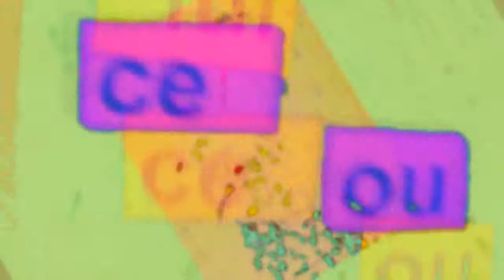4T(rec)K "Frog Jig 4b"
"Frog Jib 4b" appears on the cd 'Je Me Promenade' and 'No.5' from 2005. 4Treck is a long-existing home recording / live-one-man band - where you can download stuff for free A new album is being finished at the moment. The video is homemade using images from creative commons licensed footage of frogs, and images of the rotating lyrics.